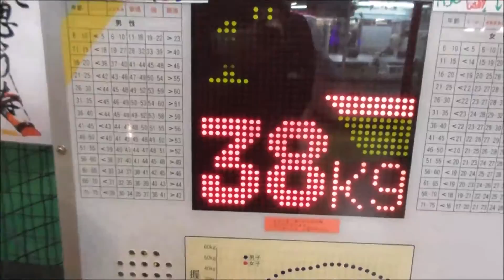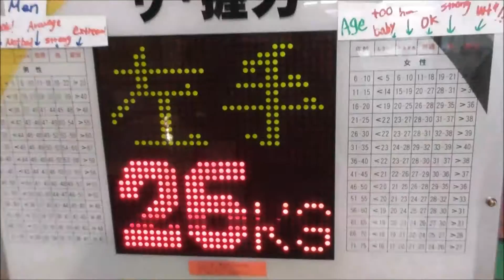【番外編】握力いくつあるか量ってみた ｀ー´ノ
【番外編No.20】ゲームセンター・握力いくつあるか量ってみた ｀ー´ノ
差が有り過ぎだろ(;・∀・)